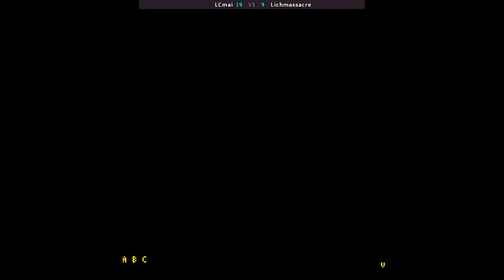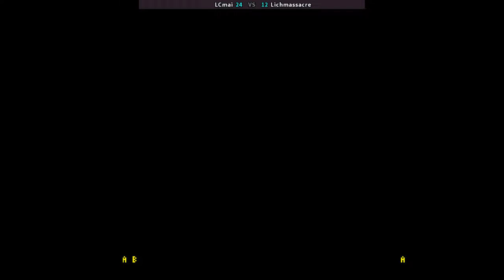SVCSplus 🕹 LCmai VS Lichmassacre